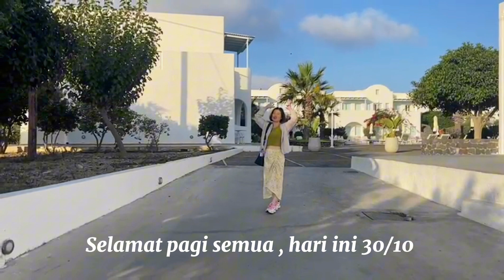DAY 5 ✈️ MYKONOS 😍 VLOG#36